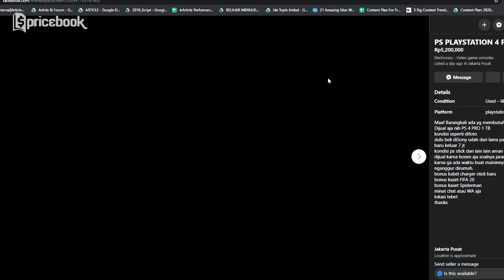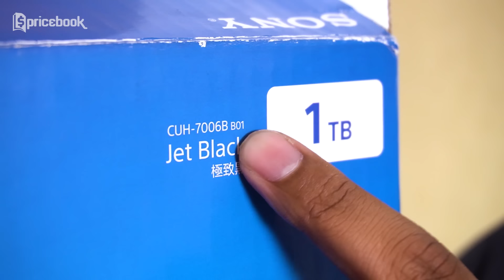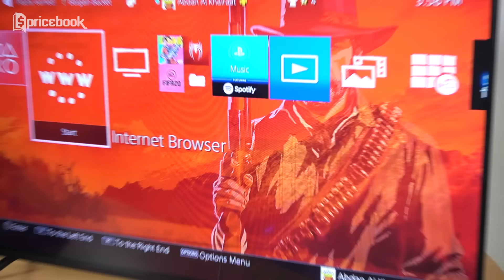SEMURAH INI? Tips dapetin PS4 Pro asli + 2 stick & games yang banyak..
Beberapa hari yang lalu, Abdan nemuin PS4 Pro yang harganya miring banget! Kira-kira dia bisa dapetinnya dimana yah? Daripada penasaran, mending langsung aja tonton video SEMURAH INI? Tips dapetin PS4 Pro asli + 2 stick & games yang banyak.. hanya di channel YouTube @PricebookIndonesia. Saksikan video lainnya hanya di channel YouTube @PricebookBeauty & channel YouTube @PricebookOtomotif.

Informasi spesifikasi dan harga ter-update-nya bisa cek di sini (harga per tanggal 27 September 2020):

1. PS4 1TB

2. PS4 Pro 1TB

3. PS4 500GB

4. PS4 Slim 1TB

5. PS4 Slim 500GB

[Jasa Titip] Belanja online aman dan nyaman di Pricebook Jastip aja!